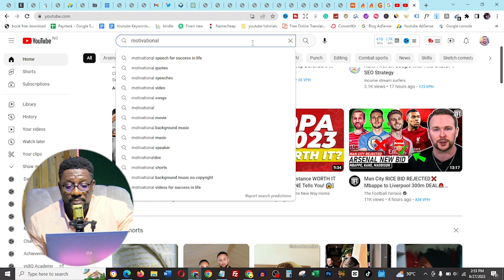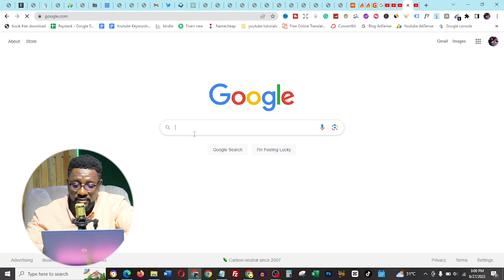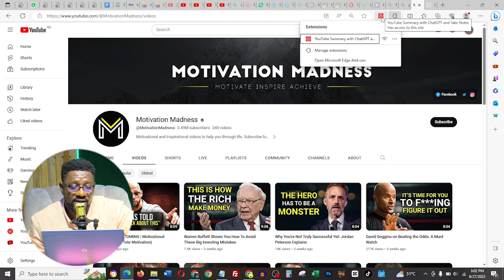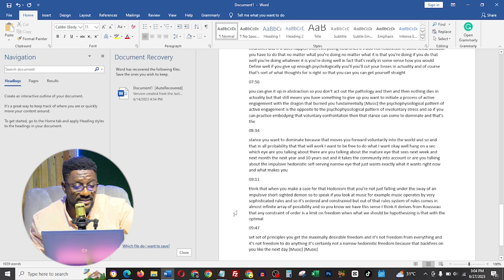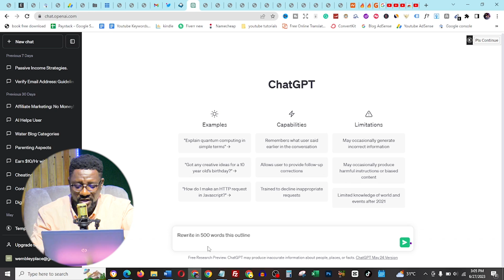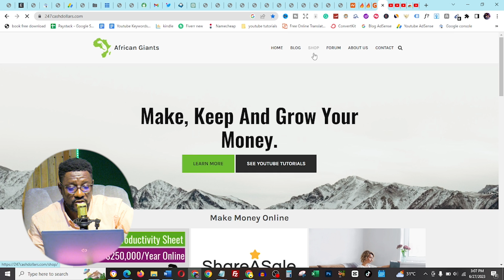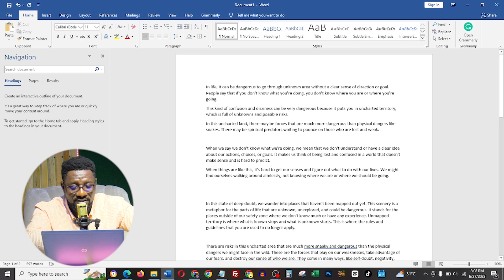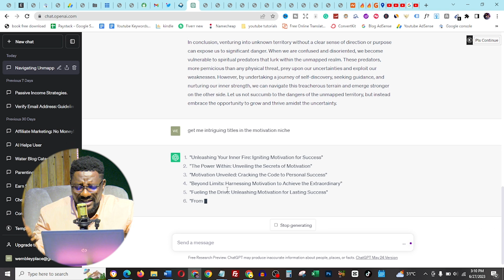Earn $1090 Free Online with chatgpt - [No skill No Money No investment] (Make Money Online)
Earn $1090 Free Online with chatgpt - [No skill No Money No investment]